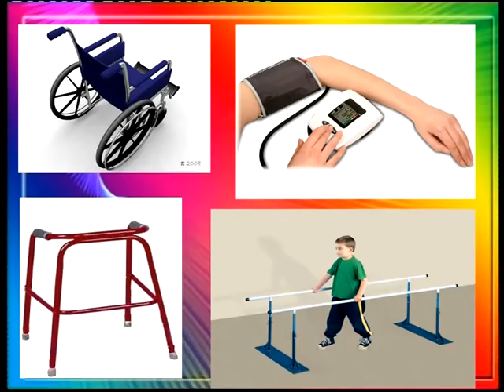Annai Therasa Orthotics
Annai Therasa Orthotics in Ramanathapuram.

இராமநாதபுரம் நகரில் எலும்பு மருத்துவ சிகிச்சை பொருட்கள் மற்றும் ஊனமுற்றோர் உபகரணங்கள் வாங்க சிறந்த நிறுவனம் உங்கள் அன்னை தெரசா ஆர்தோடிக்ஸ்.

நாங்கள் தங்களுக்கு தேவைப்படும் மருத்துவ உபகரணங்கள் அளவு எடுத்து தயாரித்து வழங்குகிறோம்.